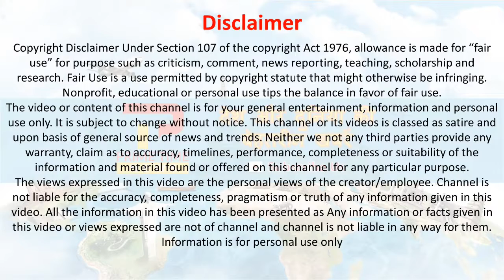RPF SI के प्रवेश पत्र जारी | RPF SI Admit Card | RPF constable | RPF recruitment 2018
RPF SI : RPF Constable Admit Card CBT 2018 : रेलवे पुलिस में कांस्टेबल और सब-इंस्पेक्टर भर्ती परीक्षा के प्रवेश पत्र 15 नवंबर से आधिकारिक वेबसाइट से डाउनलोड किए जा सकेंगे। 9739 पदों पर भर्ती के लिए CBT कार्यक्रम समूहवार जारी कर दिया गया है। rpf admit card download 2018